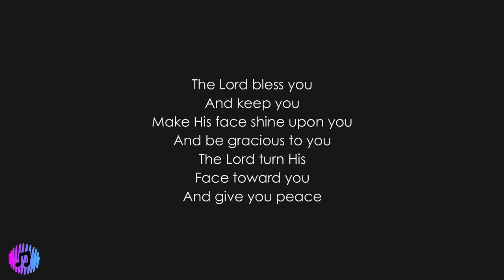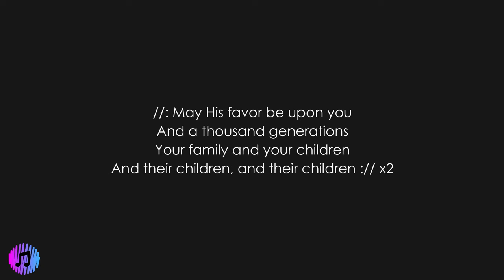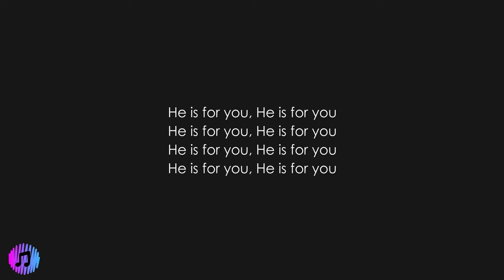The Blessing | Elevation Worship | Piano Karaoke [Key of B]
🎙️Lyrics